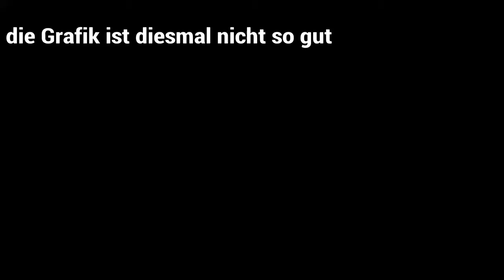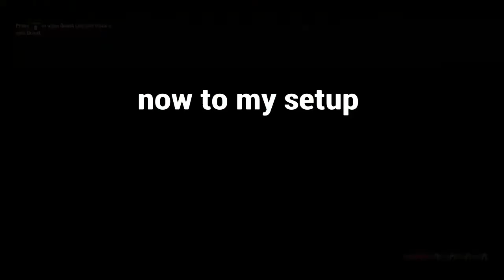My max damage assassin build | Assassin's Creed Odyssey w/ the pirate set (+setup)